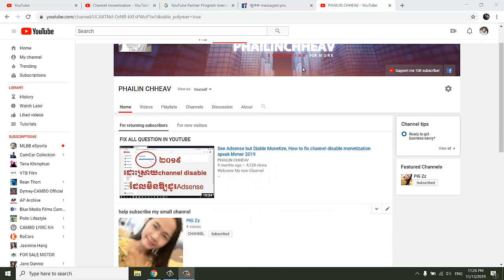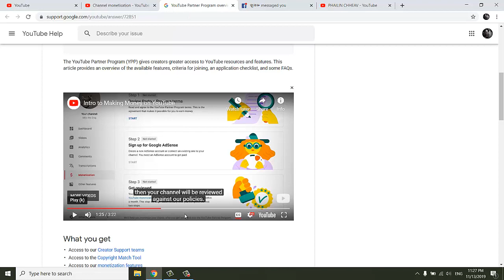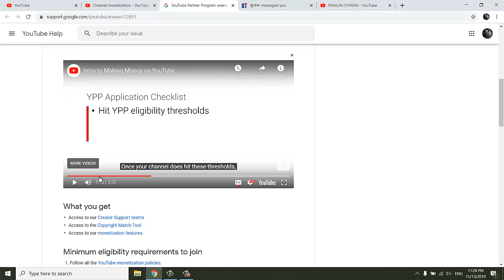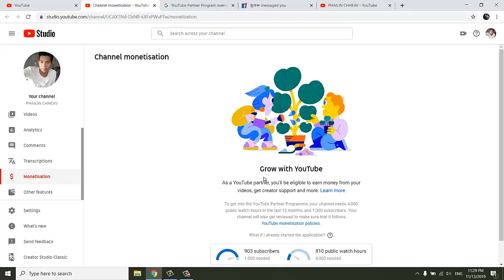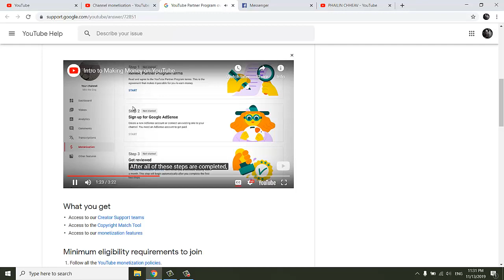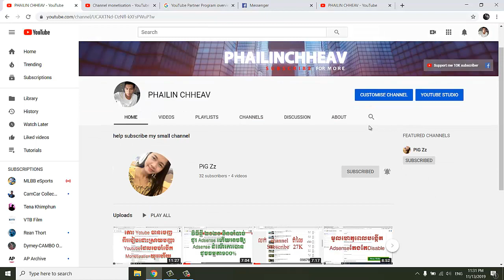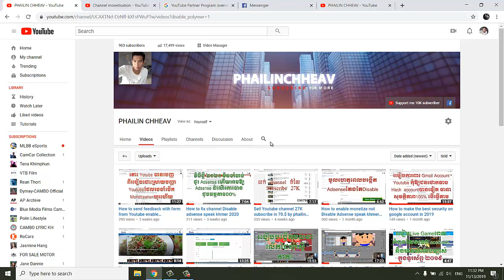New Update with Monetization in 2020 តើលំបាកកំរិតណា?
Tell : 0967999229